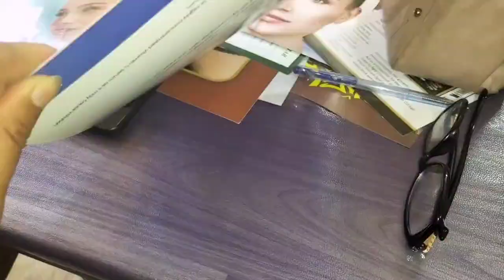Eid prep 2024 | Mirpur Azad Kashmir | Chand Rat Mubarak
Eid prep vlog
mirpur azad kashmir vlogs
Eid 2024 vlog
Azad Kashmir today